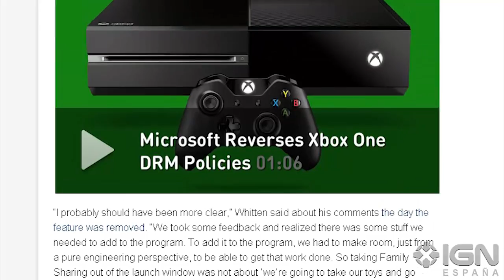Xbox One: Microsoft responde a los fans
60 Segundos: dedicado a la petición de muchos fans de la vuelta atrás de Micorsoft a las políticas sobre Xbox One anunciadas en el E3 2013, que incluían la opción de compartir tu biblioteca digital con tu familia. IGN publica una entrevista con el jefe de producto de Xbox One, Marc Whitten, donde contesta a la comunidad.